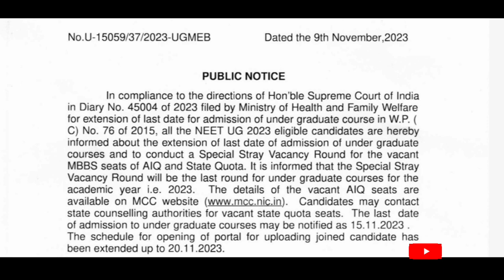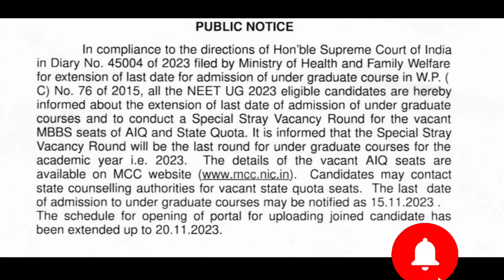अच्छी खबर 😱MCC SPECIAL STRAY VACANCY ROUND (R-6) के लिए आया NEW NOTICE 😱। RESULT कब आएगा?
Special stray vacancy round me blocked seats kitni hai
Special stray vacancy round KI VACANCT SEATS
Special stray vacancy round k liye kitni seats vacant rahi
Special stray vacancy round me kitna rah sakta hai cut off score
Special stray vacancy round  CUT OFF RANK KITNI hogi
Special stray vacancy round k liye kitne cut off safe hongi
Safe rank  for neet counseling Special stray vacancy round
Special stray vacancy round Safe rank and score
Lowest CUT OFF rank for Special stray vacancy round
Latest update for neet counseling today